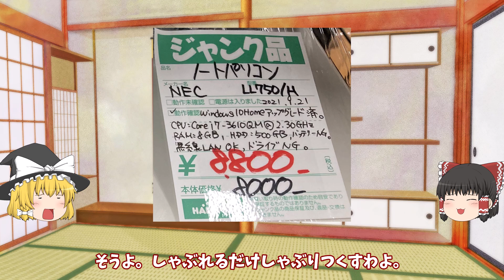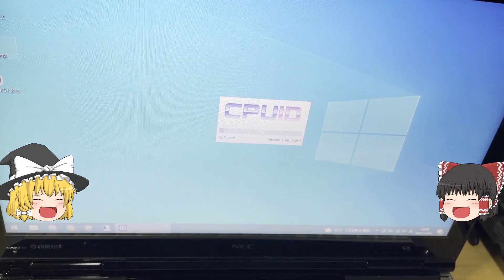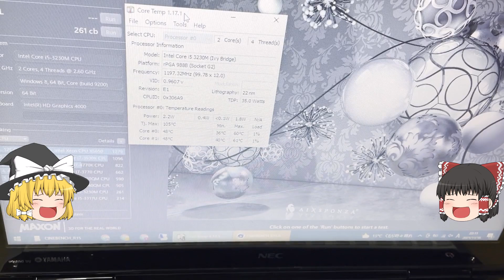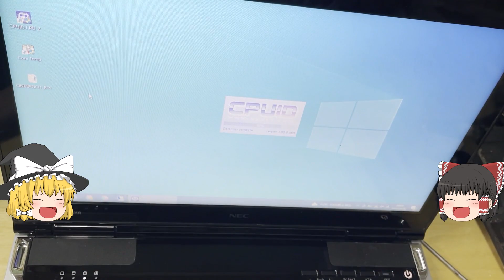#14【ハードオフ】ジャンクPCにジャンクCPUで換装するよ！【ジャンクPC】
LL750HS6W本体  8800円（税込み）

とあるCPUが手に入ったので換装してみます。